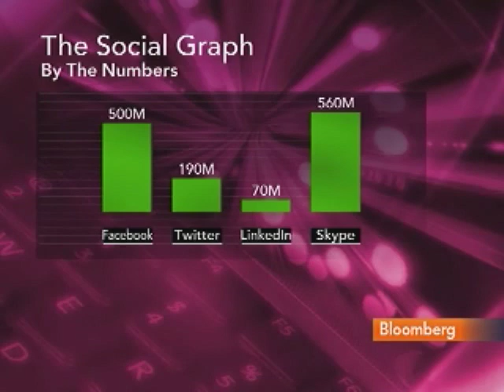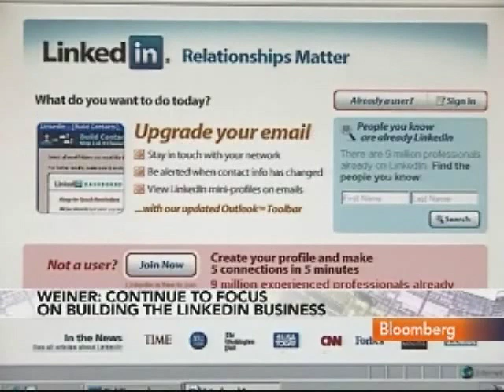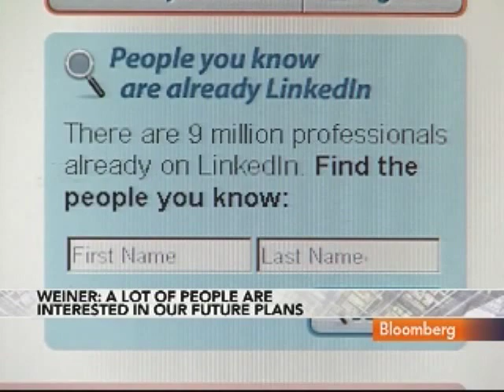Weiner Says LinkedIn Expects to Boost Overseas Profits: Video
June 21 (Bloomberg) -- Jeff Weiner, chief executive officer of LinkedIn Corp., talks with Bloomberg's Cris Valerio, Matt Miller and Carol Massar about his company's growth strategy.
     Weiner also discusses the potential that LinkedIn will go public and the company's coordination with other social networking sites. (Source: Bloomberg)